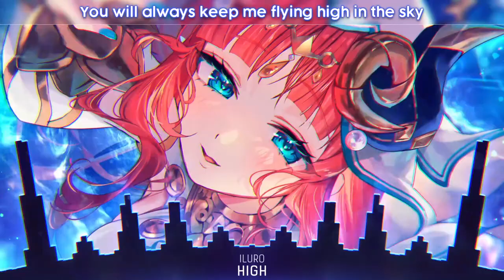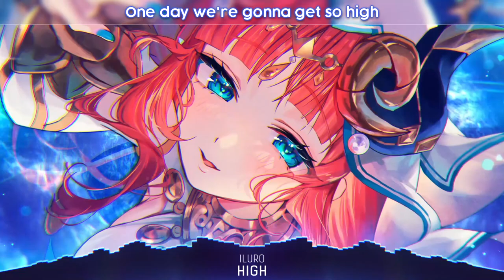Nightcore - High (Lyrics)nightcore